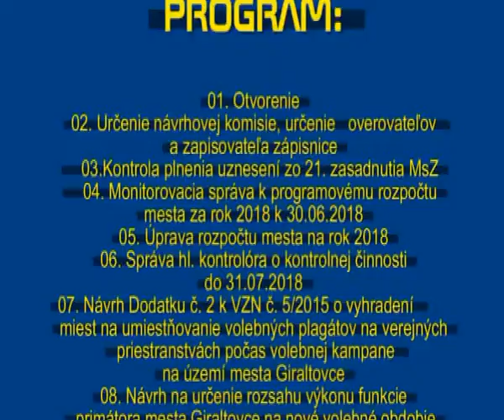22. Zasadnutie mestského zastupiteľstva v Giraltovciach